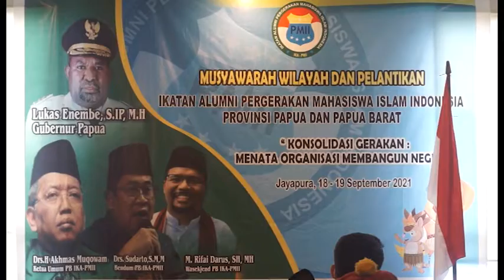IKA PMII SIAP HADIR DAN DUKUNG PENUH PEMBANGUNAN PAPUA